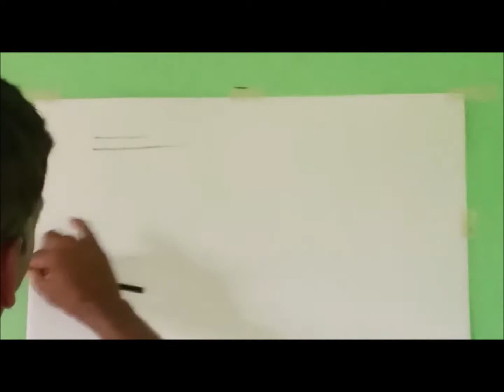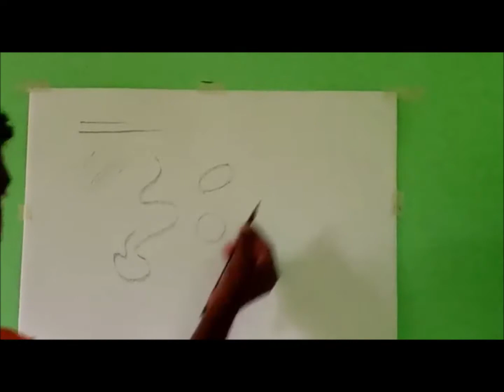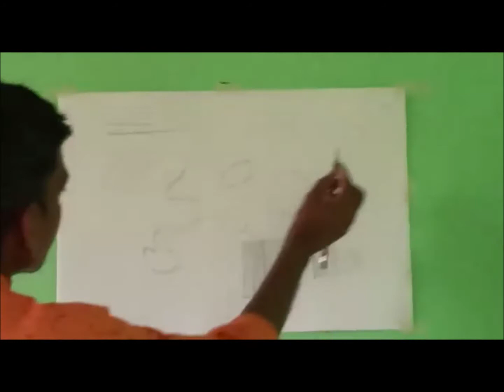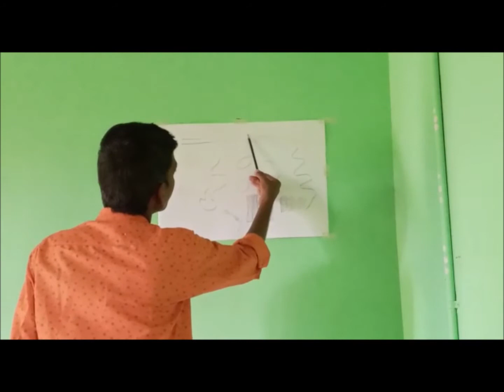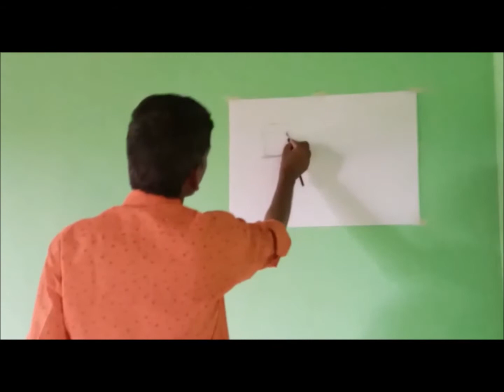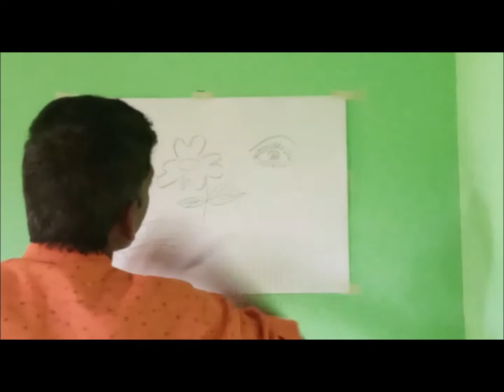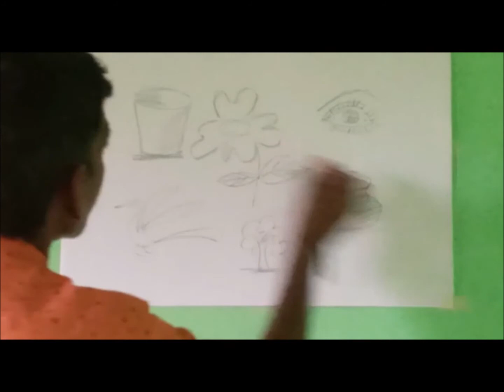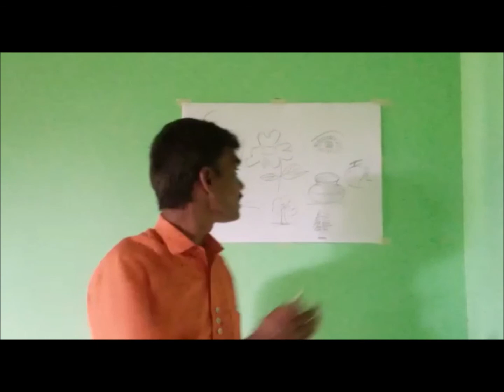ASHRAYA - Cafe Sensorium - Art Club - Lesson 2 - Sketching with Pencils